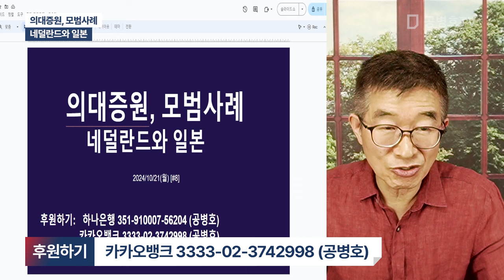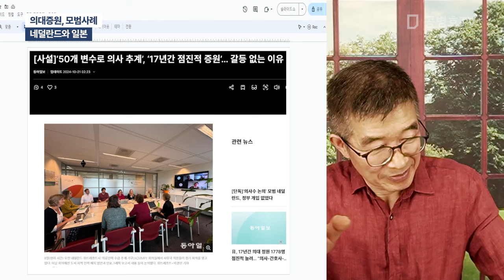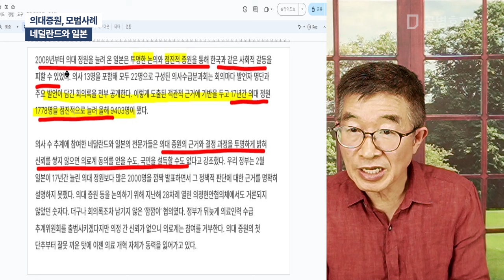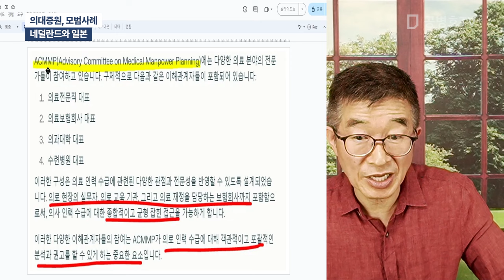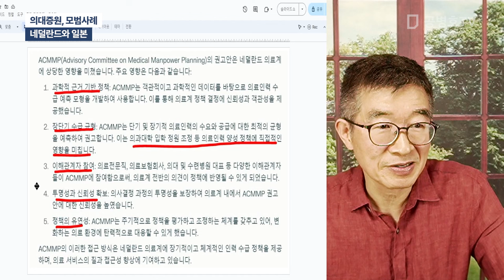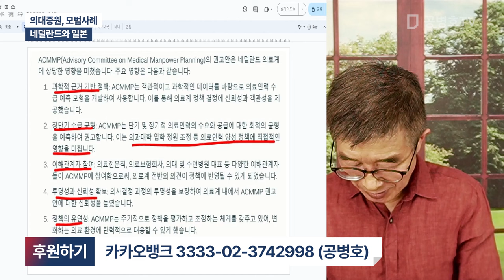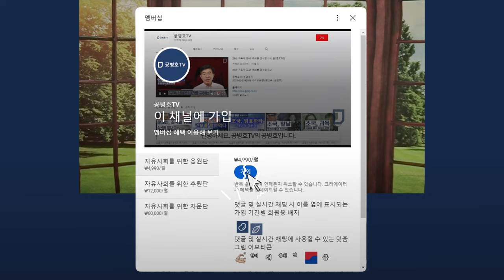의대증원, 모범사례 / 네덜란드와 일본 [공병호TV]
Bitcoin : 3MTW849AkP2ftLeSK2teZHMmzLu7Z83s9U